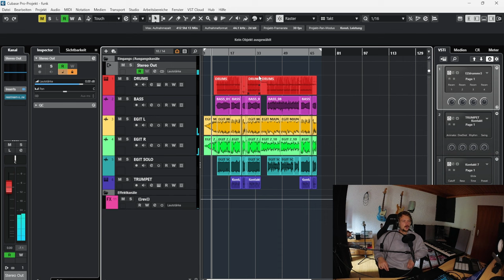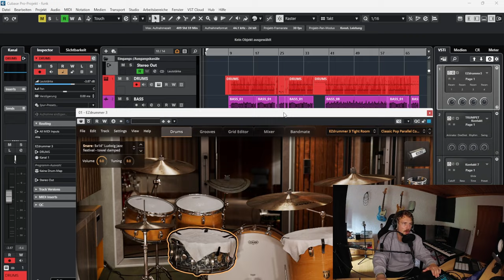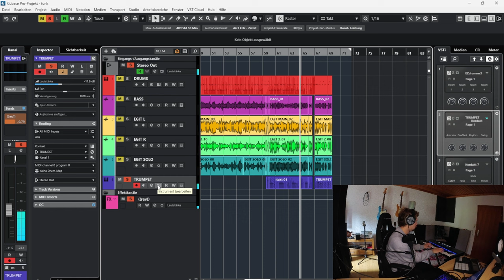Ein kleiner Funk Jam für die Community (mein erstes Video mit OBS)